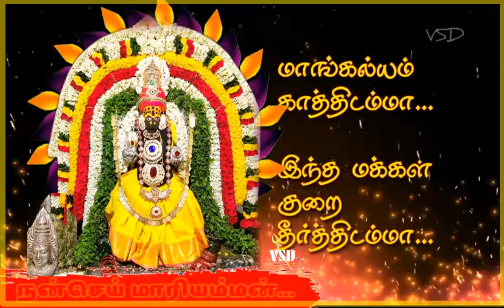நன்செய் மாரியம்மன் ஆடி வெள்ளி 3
VSD